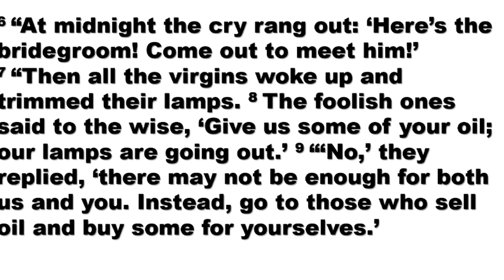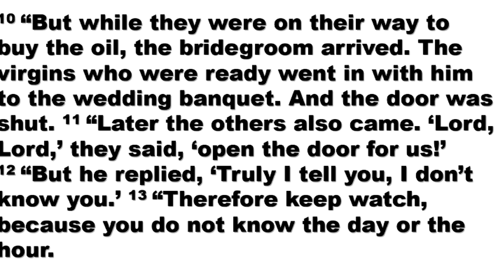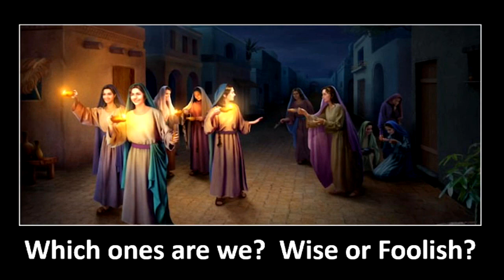November 15th, 2020 Message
Saints Triumphant Sunday
"Fill Up and Fire Up Your Faith"
Matthew 25:1-13
Rev. Jeremy Cares
Lubbock, TX